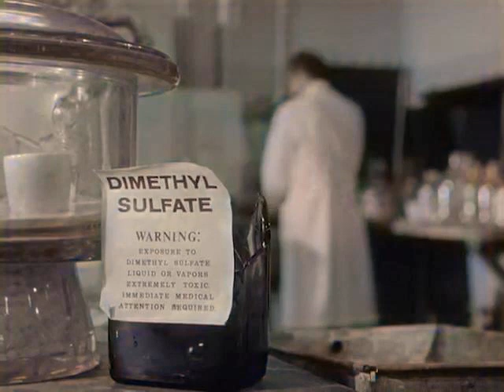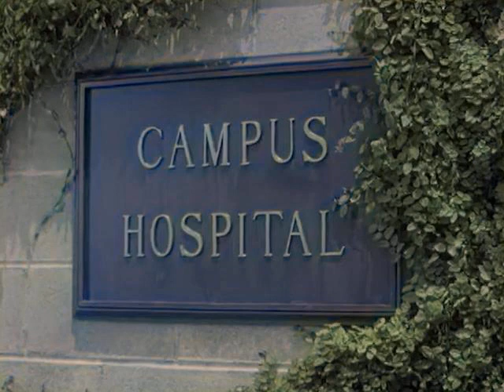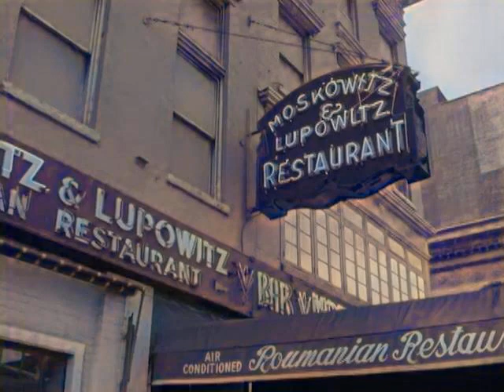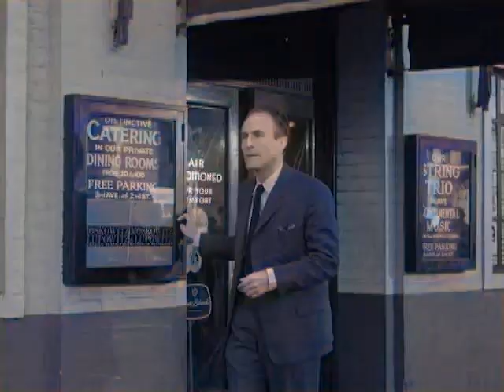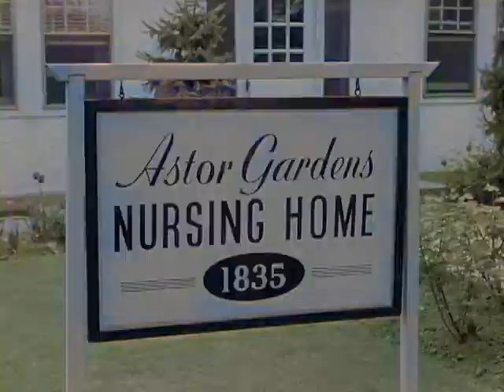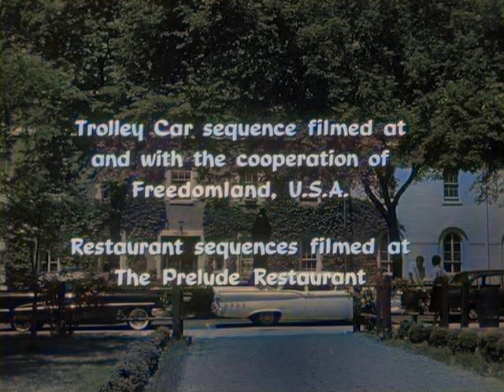Naked City S03E32 Memory of a Red Trolley Car (1962) Colorized.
A chemistry professor develops mental confusion symptoms after being exposed to a dangerous chemical spill, and the detectives race against the clock to find him before his condition deteriorates fatally.